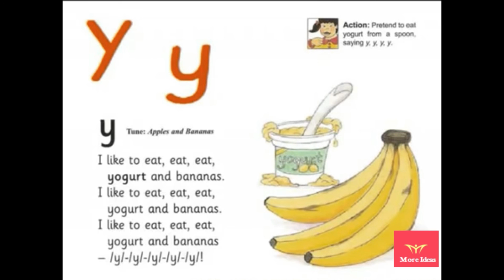"Y y" Phonics Song /y/y/y/y/ | I like to eat Yogurt 4 Times - Subscribe - "More Ideas"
This animated phonics song helps children learn the sounds of the
letters "Y y" in the English alphabet. Kids will love singing along and dancing for this actions of  I like to eat Yogurt. As they do and they’ll practice and making letter sounds of /y/y/y/y/.
Developed fine motor skills for kids.